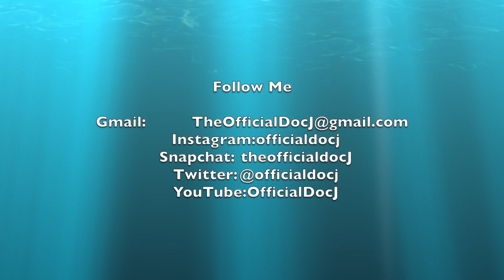The Doc Is In Ep.5.5 FAN REQUEST Letting Go of Anger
Mental Health Support aimed at those in rural communities and communities with stigma around mental health care. This is not a substitute/replacement for seeing a licensed mental health professional, but it is created to inform and inspire.

“Doc J” is a south Louisiana native who combines his sense of home-spun Southern wisdom with evidence based practice.

Doc J brings an extensive clinical background that includes inpatient psychiatric care and clinical practice focused on members of the LGBTQ+ population. Additionally, he holds specialties in substance abuse and domestic violence.

Doc J is a two-time graduate of Louisiana State University with a Bachelor of Arts in Sociology and a Master of Health Administration. He is also an alumnus of the University of Southern California with a Master of Social Work.

Doc J is currently a Doctor of Social Work candidate at the University of Southern California set for completion in May 2020.